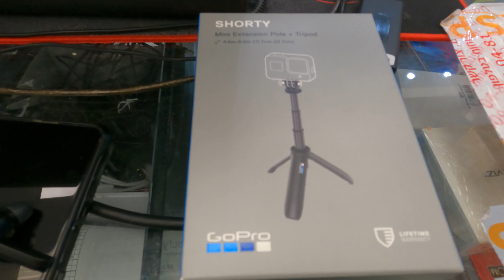Harsh Reality of Living Abroad ( Buhay OFW Tensyon sa Israel)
EPISODE 23:
At the end of the week isang masamang balita na naman ang tumambad sa buong israel.yun ay ang sunod sunod na pag atake sa mga lokal na residente dito. bilang isang OFW. apektado at ramdam din namin ang takot at tensyon dito.